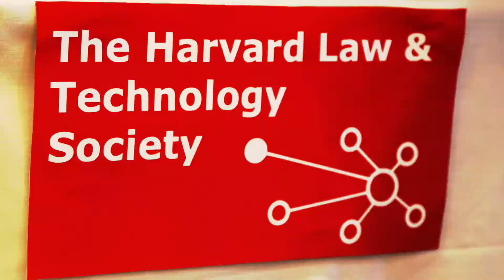[Berkman] International video - Cut #4 (Oct 16, 19 pm)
Project BKCIntl H264 1920 StartAt312pm 1 m4v mov